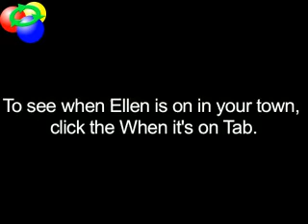Monologue - Regifting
From Ellen Degeneres Show